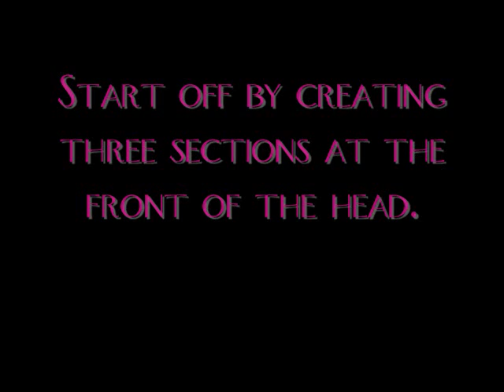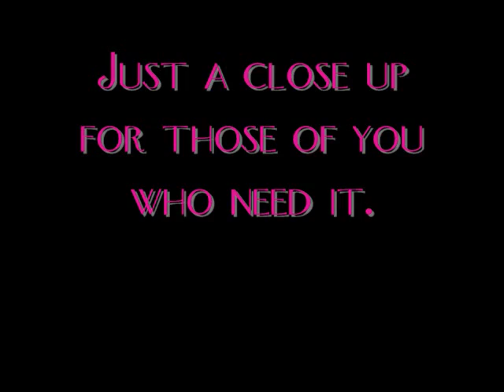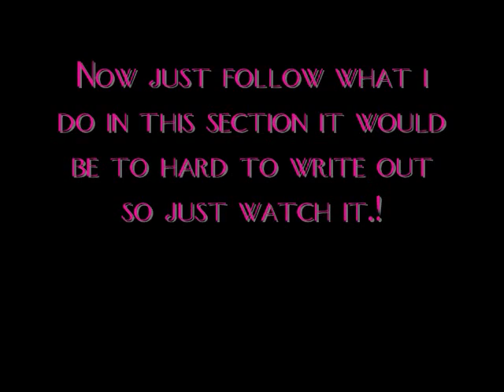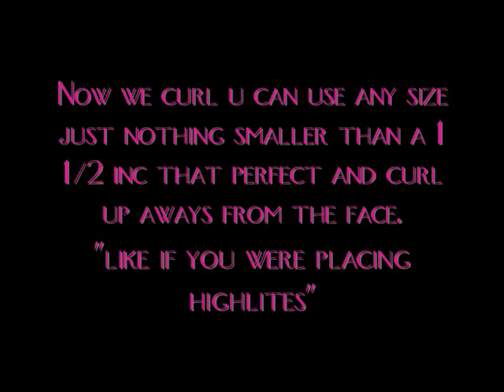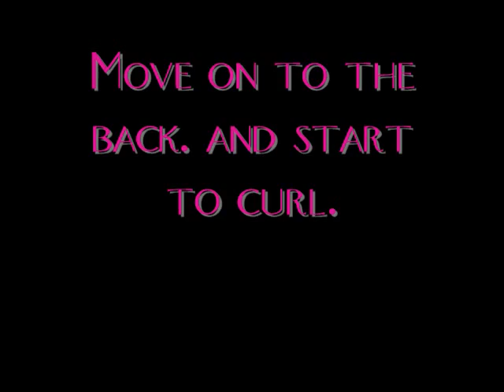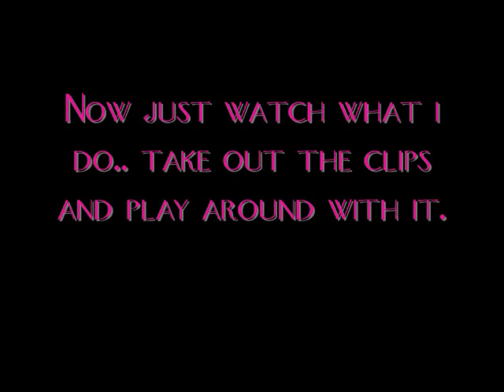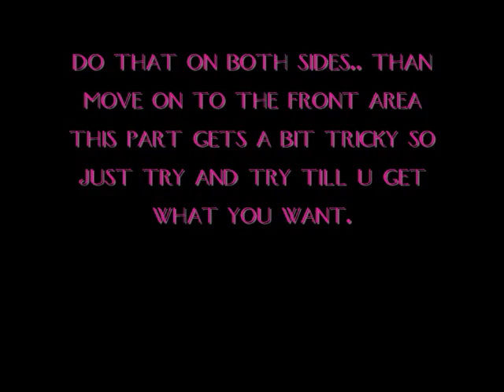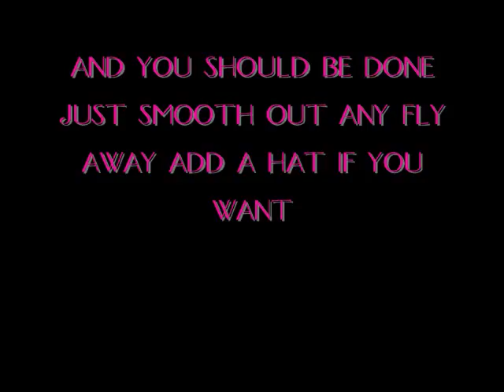Hair Tutorial-Christina Aguilera Pin Up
i know i mest up in that one part so just put the whole thing in a ponytail and just do the inverss on the ponytail and you shold be good.